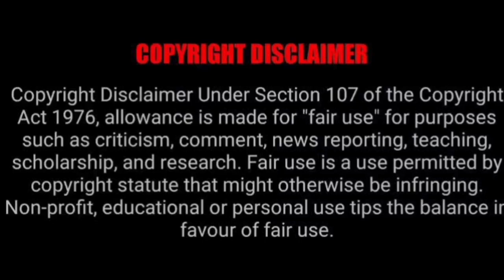About Youth BL Drama Part 2 Hindi Explanation//Asian BL Drama Lover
About Youth
Taiwan Bl

Ye Guang is an elite, popular high school student with good grades. Unbeknownst to his peers, quite, unnoticeable Xu Qi Zhang is a guitarist and singer who transforms when he steps foot on stage. The two boys have very different backgrounds and values, but when they compete in the election for student president, it seems there may be more attraction than animosity between the rivals.

 Please follow GMM 25 for such an amazing content